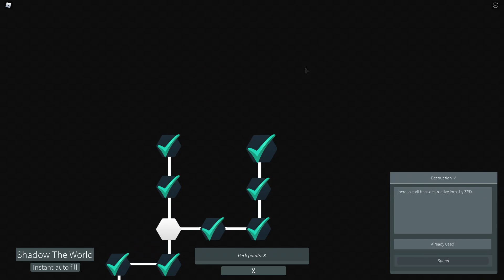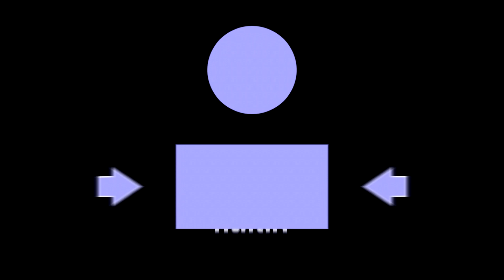Roblox : Stand Upright รีวิวสแตนด์ Shadow The World หยุดเวลาปามีดโครตรัวมีไว้สักตัวจะเป็นบุญตา!?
New Bux ร้านขาย โรบัค เรท 6 เปิดตลอด 24 ช.ม 1 บาทก็เติมได้!?

Nekobux Shop ร้านรับฟาร์มแมพต่างๆ
ขั้นต่ำการใช้บริการ 20 บาท!? ปลอดภัย 100%

🎮 ดิสคอร์ด : Pariwat#5775